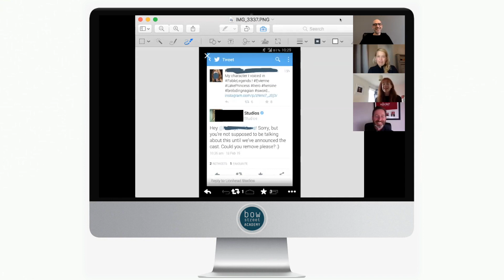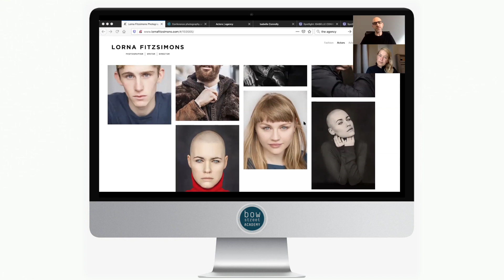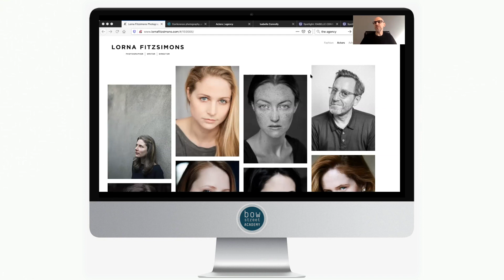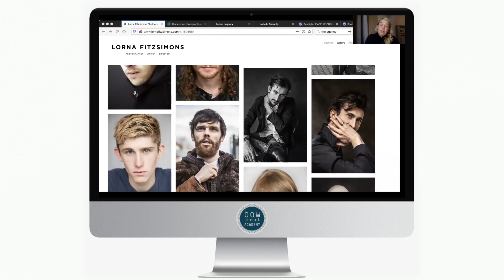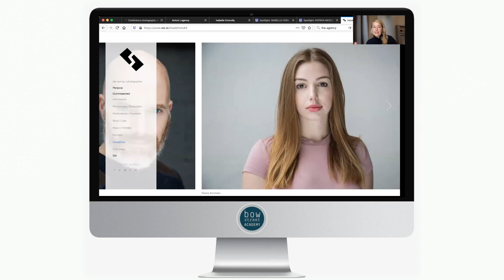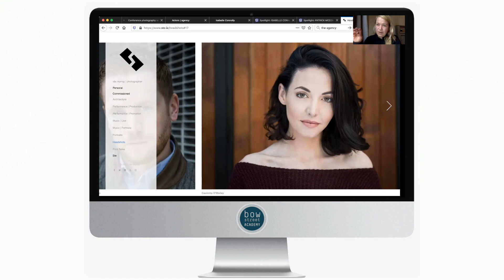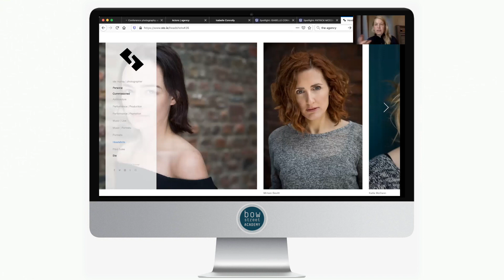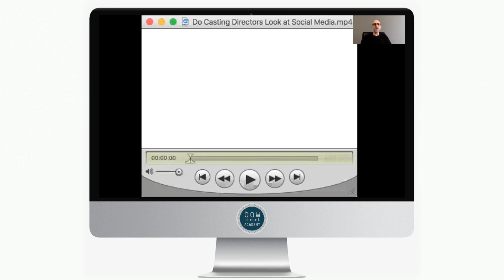Branding & Self Promotion for Actors with Alison Crosbie, Tara Brady, Patrick O'Neill Shimmy Marcus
Some tips and observations into the world Branding and Self Promotion for actors from industry experts Alison Crosbie (Spotlight), Tara Brady (Irish Times), Patrick O'Neill (Wildcard Distribution) & Shimmy Marcus (Bow Street Academy) recorded as part of Bow Street's SummerSeries of Webinars and Workshops supported by Screen Skills Ireland under their Stakeholder Scheme.

TOPICS INCLUDE:
Promoting your film and Working with the Press/Media
Best Practice
Headshots
Showreels
Business Cards
Finding Auditions
Agents & Casting Directors